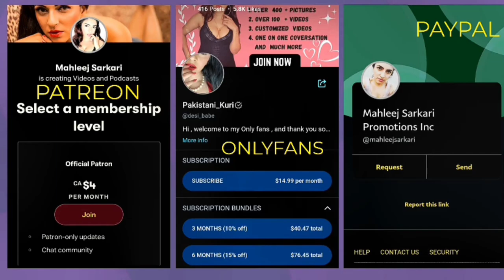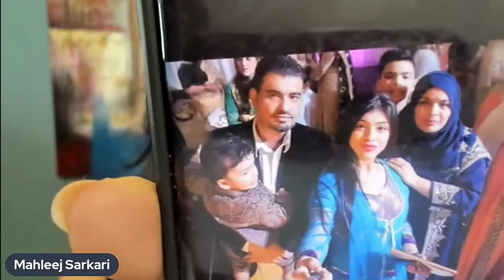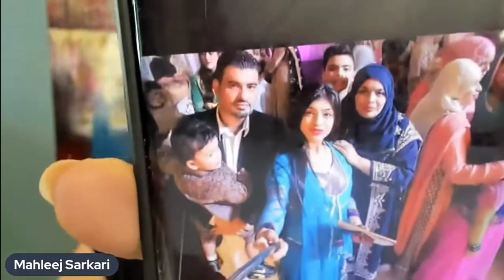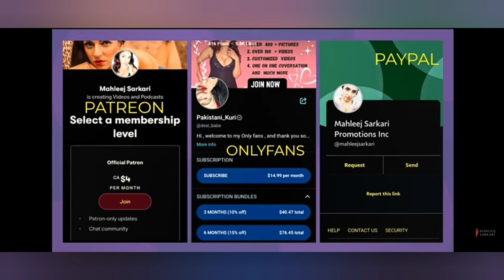Mahleej roasting @ElainaAly uska badha badha or bhiga bhiga lips 👄 raaj bataya 🤣🤣🤣🤣